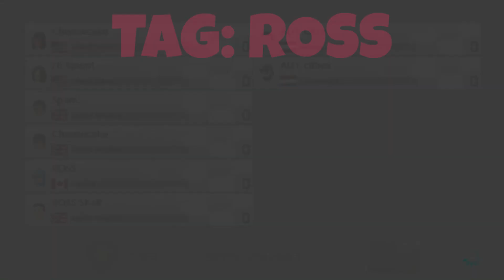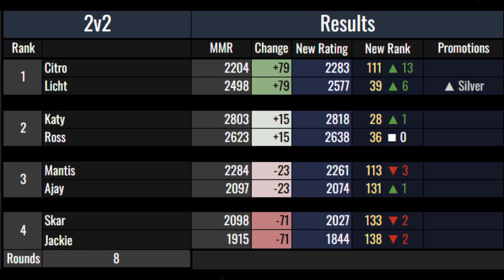Competitive Battle Mode is Impossible... [Battle Lounge #1]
Hope you enjoyed the video! Any feedback would be appreciated, as this is my first attempt at making a video of this kind. Thanks!